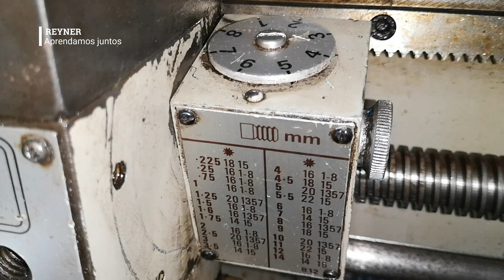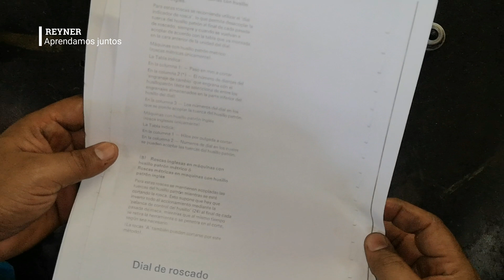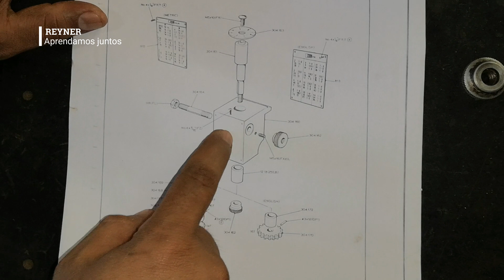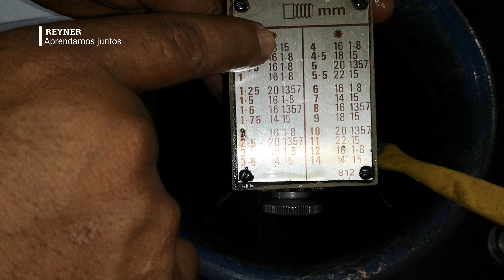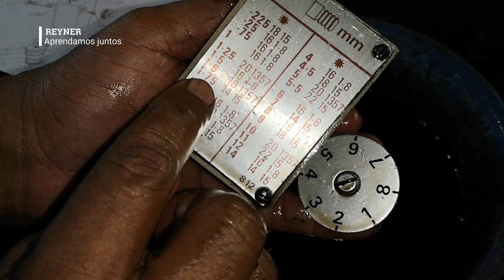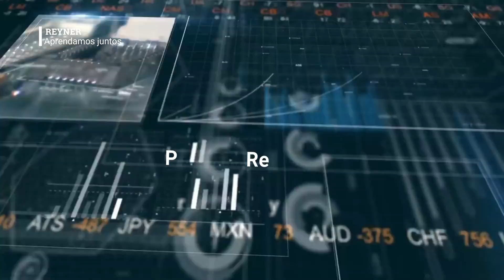Mantenimiento a Dial Selector de Rosca en Torno Industrial sistemas mecanicos torno paralelo